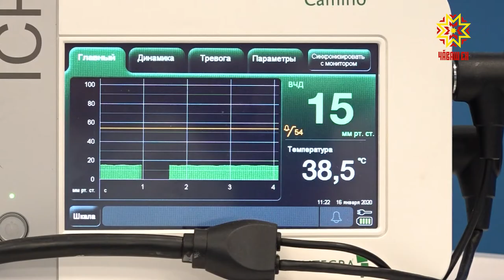Полвека на передовой — детской хирургической службе Чувашии исполнилось 50 лет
Полвека на передовой — детской хирургической службе Чувашии исполнилось 50 лет. О том, что изменилось за это время — Юлия Важенина.